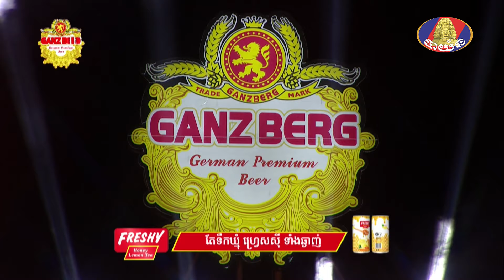បទ: ក្រមុំសក់ឆេះ ច្រៀងដោយ: លោក អុឹម ថៃ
បទ: ក្រមុំសក់ឆេះ
ច្រៀងដោយ: លោក អុឹម ថៃ​

ការប្រគំតន្រ្តី GANZBERG Kun Khmer IDOL Concert 2024 ពីស្រុកបាទី ខេត្តតាកែវ និងមានផ្សាយផ្ទាល់ពិសេសពីកញ្ចក់ទូរទស្សន៍ Bayon និង Page ផ្លូវការ Beer GANZBERG